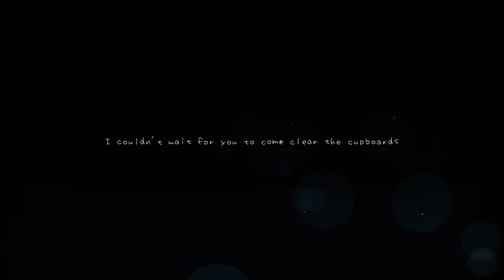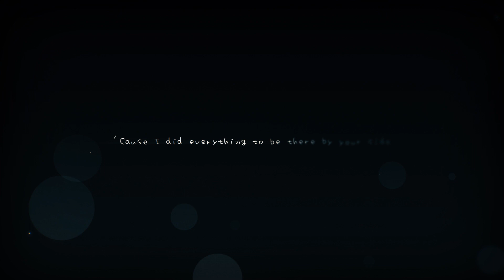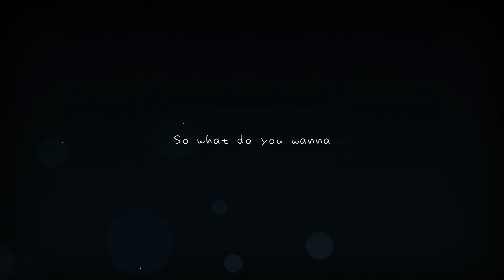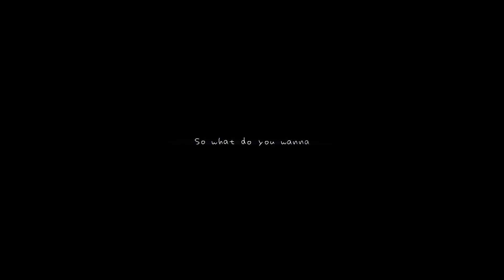I Really Want To Stay At Your House (Acoustic Cover) - ShioriPon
I loved this song when I first heard it after watching Cyberpunk Edgerunners. THE FEELS. D:

CREDITS:
🌟ORIGINAL: Rosa Walton
🌟MIXING: @rionakahoshich.1156
🌟VOCALS: ShioriPon